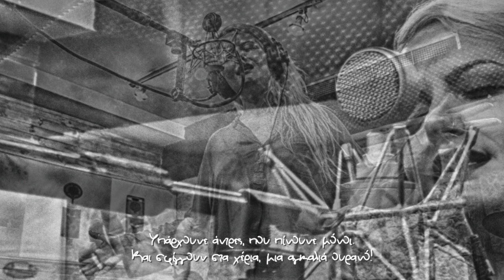Ντόρα Μάλλιαρη - Υπάρχουνε άντρες που πίνουνε μόνοι GR NTH 20 10022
"Υπάρχουνε άντρες που πίνουνε μόνοι"
Στίχοι - μουσική:
Νεκτάριος Θεοδώρου

Παίζουν οι μουσικοί:
Ντόρα Μάλλιαρη: τραγούδι
Νίκος Ιωαννίδης: πιάνο
Ανδρέας Ευαγγελάτος: ακουστικές κιθάρες
Άγγελος Ξενόπουλος: σόλο κιθάρα
Νίκος Ζαρμπούτης: μπάσο
Νεκτάριος Θεοδώρου: drum programming

σε μια γωνιά, σ’ ένα μπαράκι σκοτεινό
Υπάρχουνε άντρες,  που κρυφά σιγοκλαίνε
και βουτάνε τα μάτια μες στο ποτό.
 όταν φεύγει μια αγάπη. Όταν τσακίζεται η ζωή
Μ’ ένα τσιγάρο στο στόμα, που ποτέ δεν τελειώνει.
Στο ένα χέρι το δάκρυ, στο άλλο χέρι η στιγμή

Υπάρχουνε άντρες, που γυρνάνε τη νύχτα.
Κι όλο  ψάχνουν να βρουν μια μικρή αγκαλιά.
Που ποντάρουν στο βήμα, στα τρέλα τους τερτίπια.
Σα ζητιάνοι γυρεύουν, μία σταγόνα χαρά.

Στο καρτέρι ο πόνος και στον τζόγο η ζωή.
Με τσιγάρο στο στόμα, που ποτέ δεν τελειώνει.
Και σφίγγουν στα χέρια, μια αγκαλιά ουρανό!
Στο δικό τους το κλάμα!
Στο δικό  τους τον χορό!!!

Ενορχήστρωση - παραγωγή: Νεκτάριος Θεοδώρου
GR NTH 20 00022